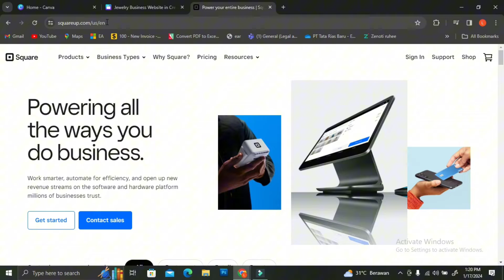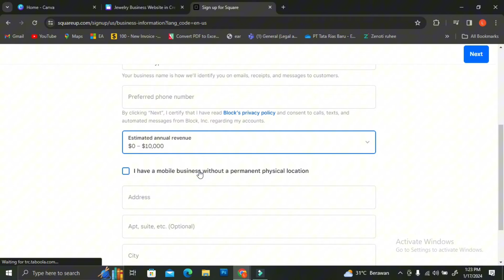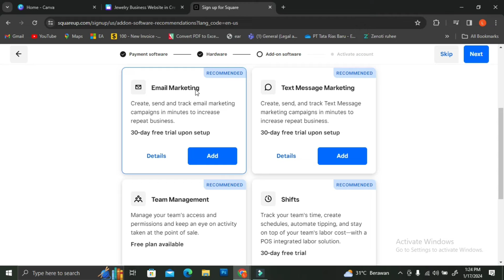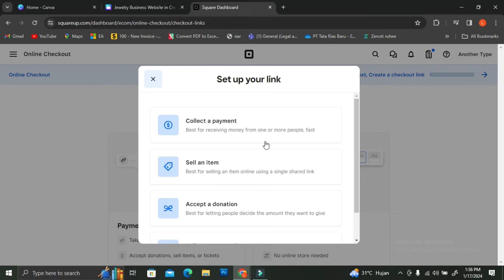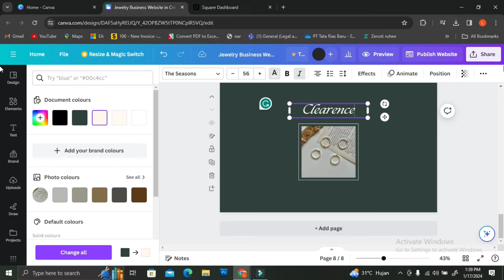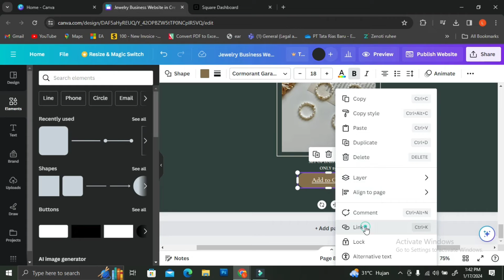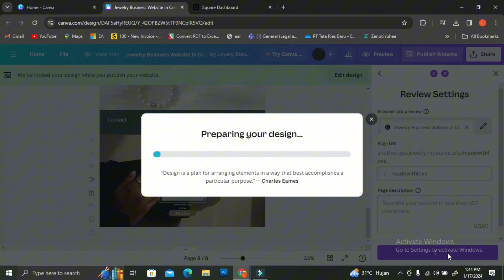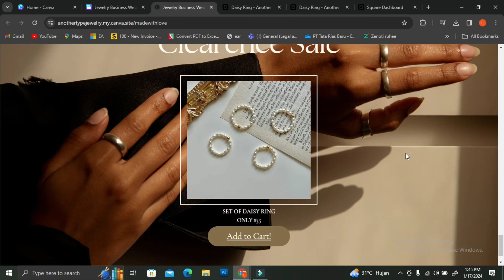How to make a Checkout Page for Canva Website | How to Create a Cart for Canva Website Tutorial 2025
If you are looking for a video about How to make a checkout page for canva website, here it is!
You'll learn how to create a cart for canva website.